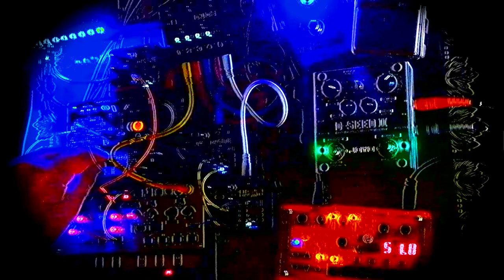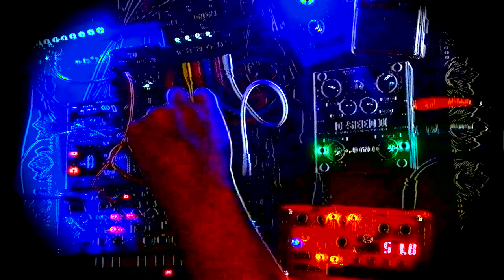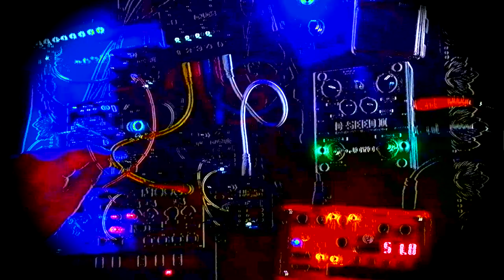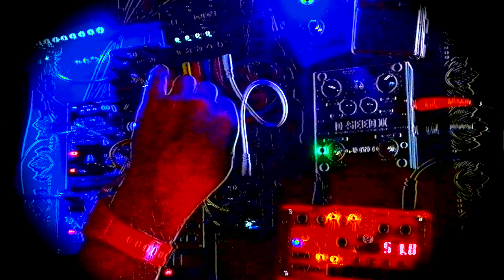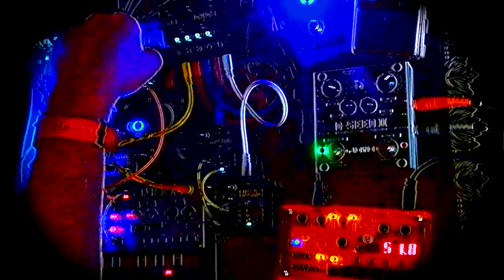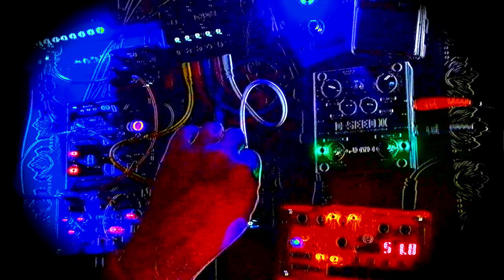4-15-23B Practice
Live practice using Bastl Softpop, Kastle 1.5 (x2), Kastle Drum, MicroGranny, Volca Modular, Dude mixer, Boss DD3, Tri Reverb and Joyo D-Seed II, recorded onto Fostex MR8. Re-upload with better audio.